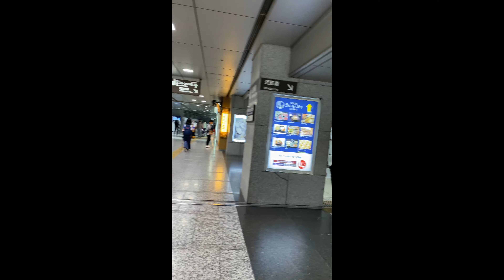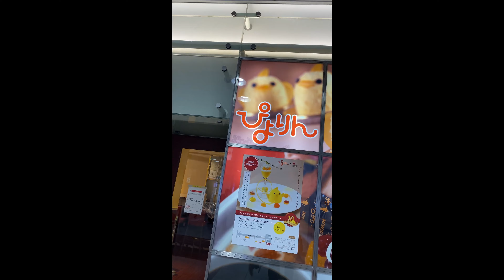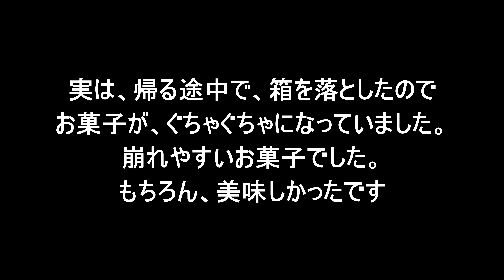【なごや名物 ぴよりん】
撮影日　　2021/07/02 17時くらい
撮影場所　名古屋駅の中

今週、名古屋の能楽堂で将棋の王位戦がありました。そこで王位の藤井聡太二冠が３時のおやつに頼んだものです。ちょうど、昨日が１０歳の誕生日だったようです。1日遅かった！！！
味は、ほんとおいしかった。税込み３８０円なので、今度もおそらく買うでしょう。美味しいですよ、ほんと。